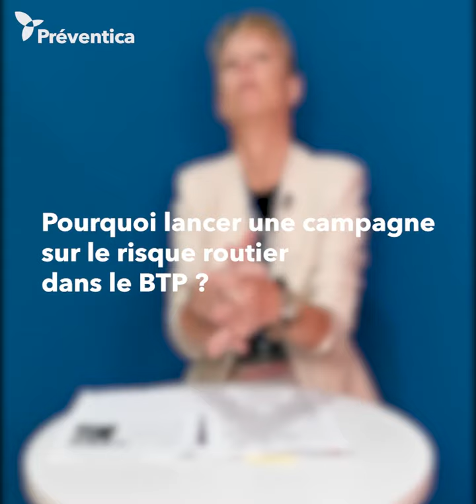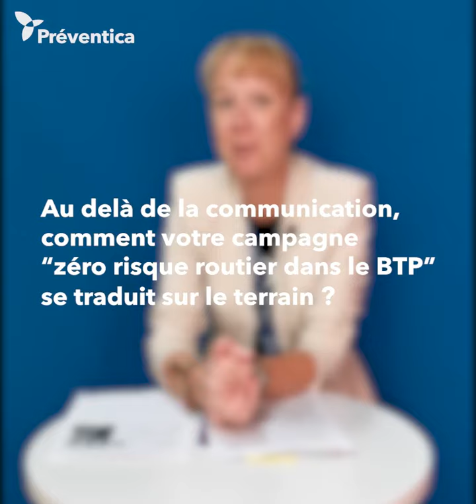L’OPPBTP revient sur sa campagne autour du risque routier dans le secteur du bâtiment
Carine Janot-Forestier est responsable de la campagne « zéro risque routier dans le BTP » lancé en mai, à l’occasion des Journées pour la sécurité routière au travail. Elle revient sur les différents aspects de la campagne et sur la manière dont l’OPPBTP souhaite parvenir à concerner les petites entreprises.